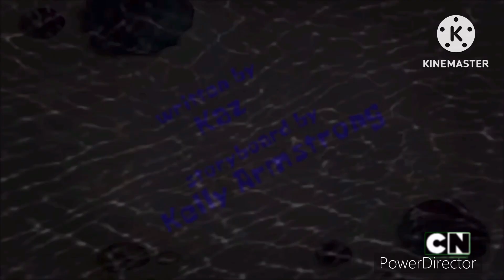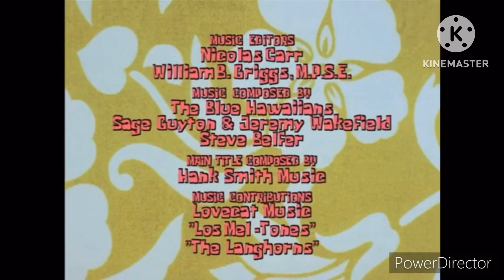Who's That Girl?/The Friend Meeting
Chloe falls in love with a girl named Penelope/Chloe, Jenny, Roi, Guava, Courtney, Gwen, and Penelope have a friend group